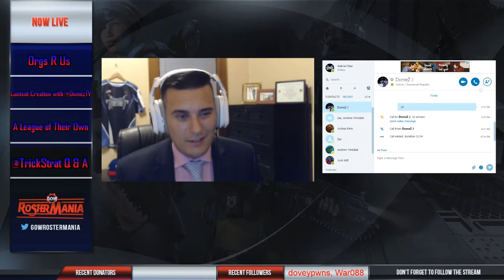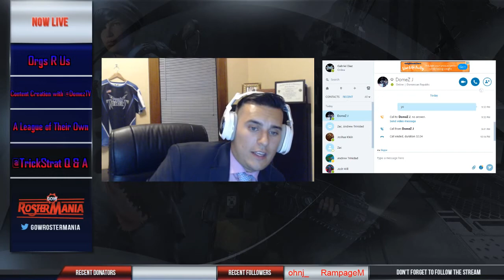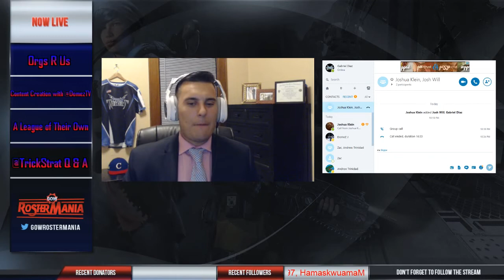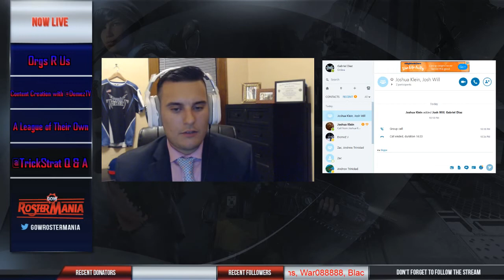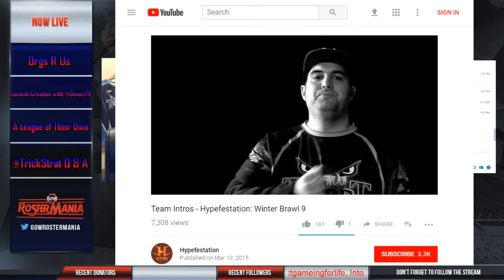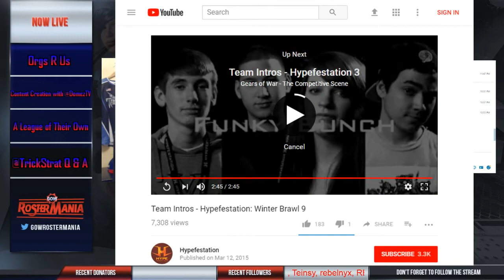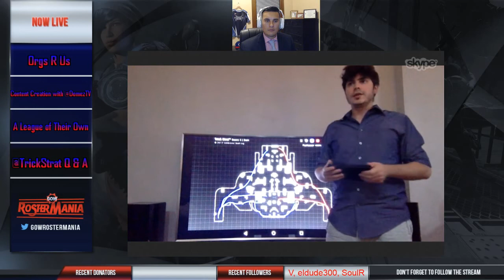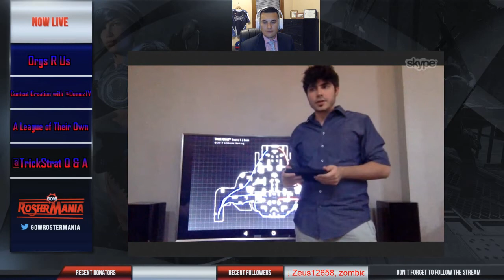Live with The Gears Insider! @NJCUBANO Episode 9 with DomezTV, @ImmortalSpawn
Episode 9 of my professional eSports show @GowRosterMania

On this episode I had 6 special guest which included:

@RetroShotT player for @FearSupremacy

@REPSOLIDNYC player for @VQGamingHQ

@DomezTV an eSports Gears content creator

and

@ImmortalSpawn creator of his new gaming app @TrickStrat

Be sure to tune in every Thursday at 9pm eastern!